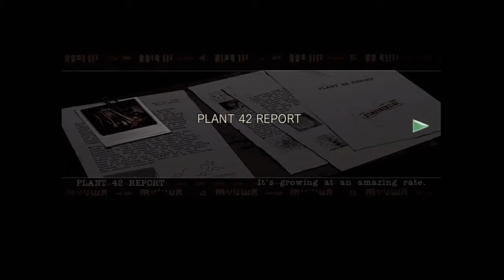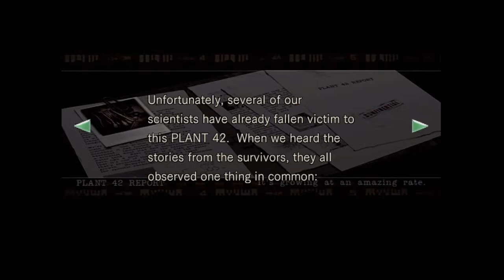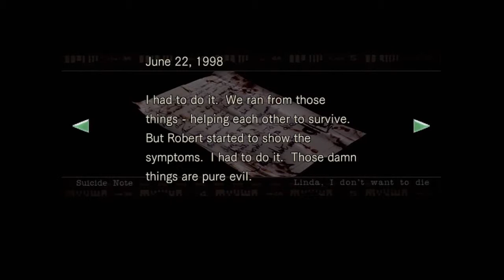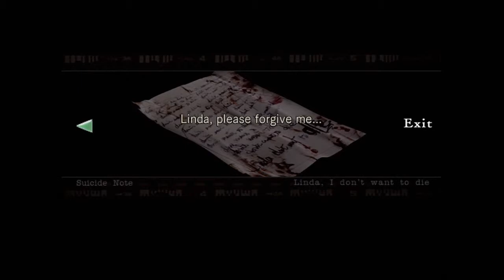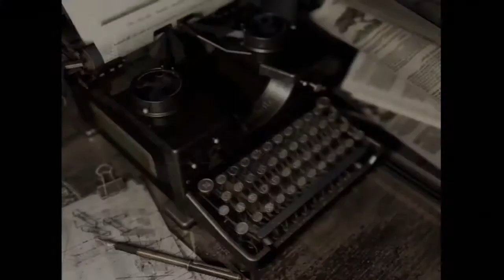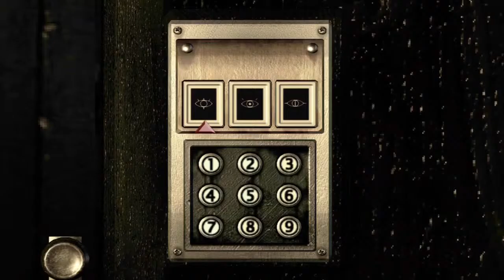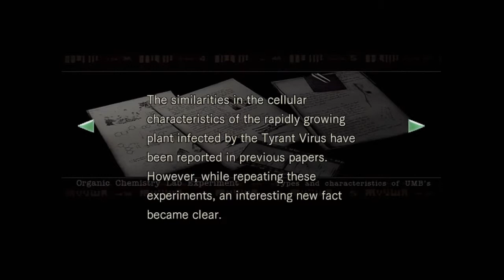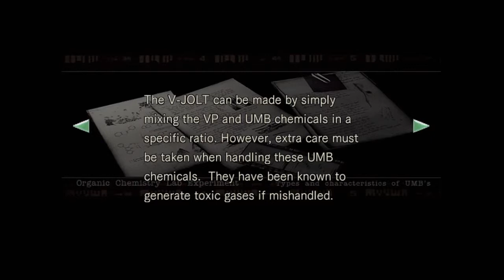Resident Evil HD Remaster (PS3) Part 5: Laser Beams Not Included (Non-Comm)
We continue our investigation of the private residence for the mansion's scientists. However, things begin to get fishy...and not in the way you think.